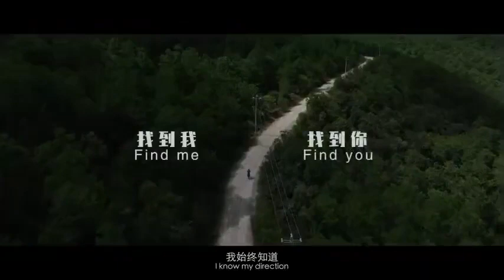A short film directed by Zhang Zhehan 张哲瀚云南骑行和哈巴雪山小影片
导演：张哲瀚